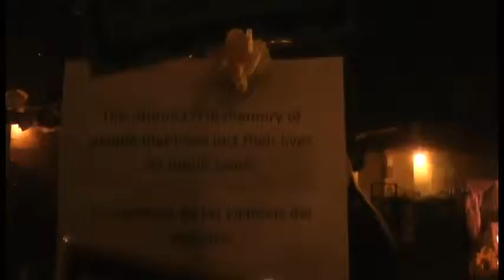Day of Dead Video .avi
This is a short video tour of an Oferta or Altar that the Southern Nevada Agency Partnership brought to the Day of the Dead event at the Winchester Community Center in Las Vegas.  This Oferta honors the lives of all who have passed away in from the elements while recreating in public lands. The Southern Nevada Agency Partnership is an interagency organization between the US Forest Service, US Fish and Wildlife Service, National Park Service, and Bureau of Land Management.